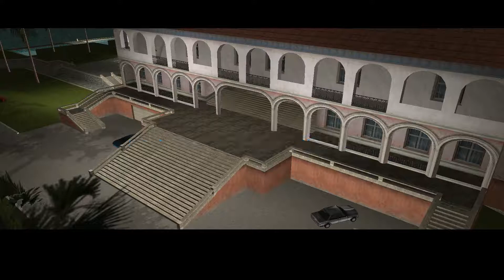Gute Nacht, Diaz! ● #15 ● Grand Theft Auto: Vice City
Let's Play Grand Theft Auto: Vice City
Folge 15: Gute Nacht, Diaz!

►In dieser Folge:
Jetzt wird es Zeit, uns mit Lance an Diaz zu rächen! Wir stürmen seine Villa und erledigen all seine Männer, schlussendlich auch ihn. Nun gehört uns die Villa!